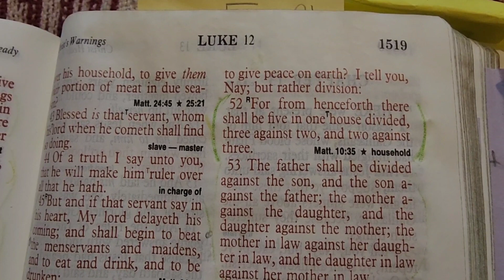Three against two, and two against three. (LUKE 12:52)